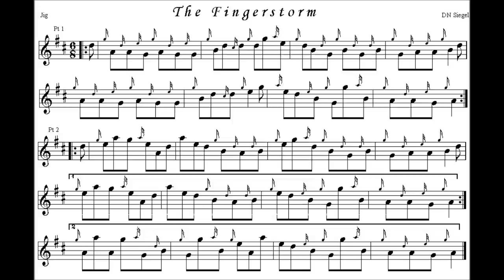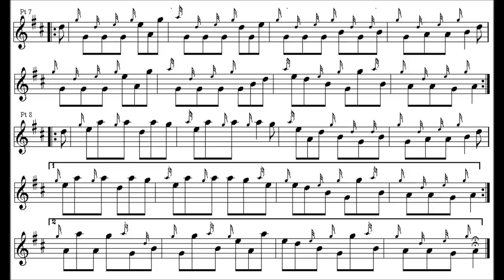FINGERSTORM - - a Jig by David Siegel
FINGERSTORM with the music score to follow along.  This tune is one that almost shocked my with all the requests when I put it up on the Net. Thousands . . . But I do not regret making my music free. And not ALL of it is good, anyway.  This tune presents no problem if you did your G-D-Es properly when you first learned.   Take the low A / low G phrases and play them as slow, open exercises for a while, if the bottom-hand work is a problem.